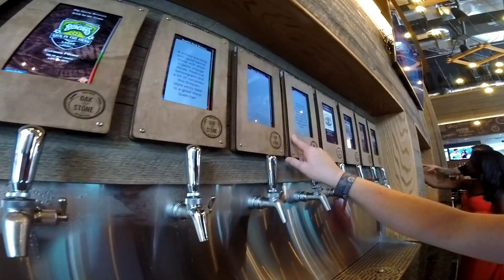ST.PETERSBURG FLORIDA DOWNTOWN WATERFRONT TOUR AND LUNCH//RV TRAVEL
Tour the waterfront downtown of St. Petersburg,Florida in a convertible - stop for lunch at a cool new restaurant for a cold beer and great food! Join us on a top-down cruise of the beautiful waterfront in St. Petersburg Fl. We take our Miata downtown and discover a really cool new restaurant that serves cold beer and hot food! Take a waterfront tour of downtown St. Petersburg Florida in a convertible and stop for lunch at a great new restuarant. Lunch in Downtown St. Petersburg Florida.